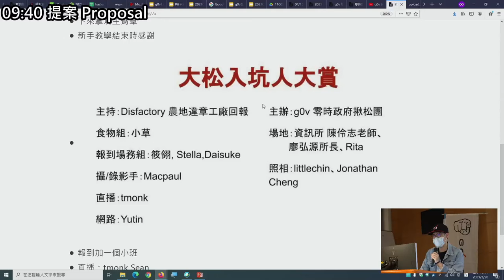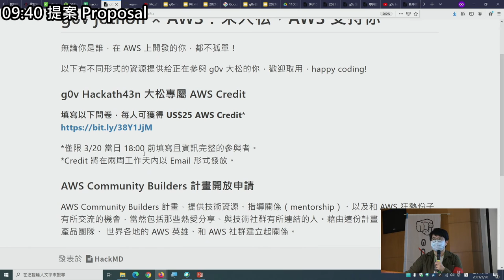g0v tw hackath43n — 提案 — g0v jothon × AWS：來大松，AWS 支持你 ／ Bess jothon — 源力犇騰黑客松